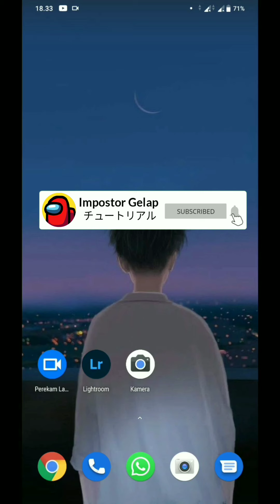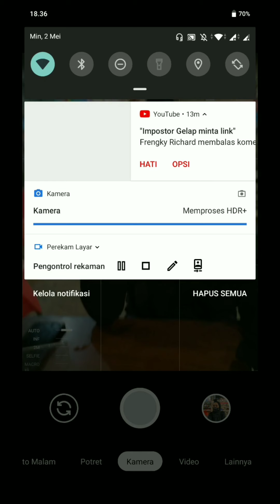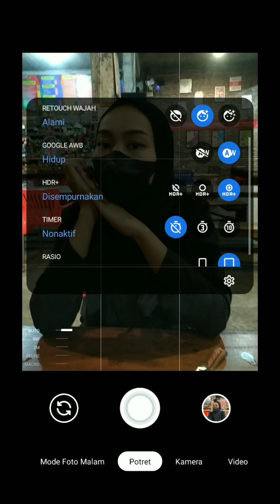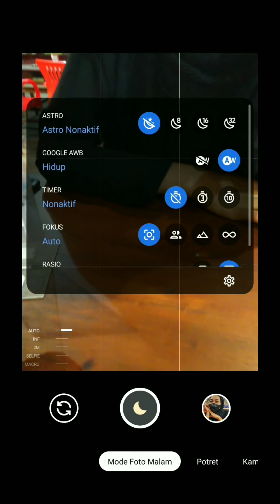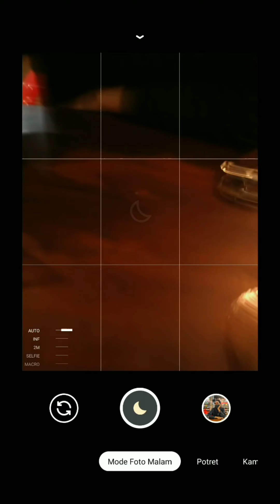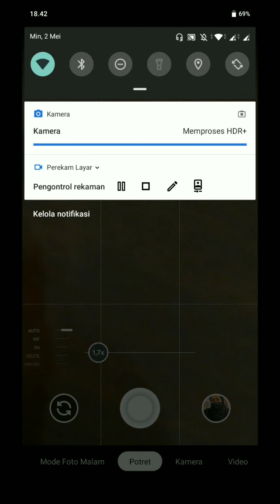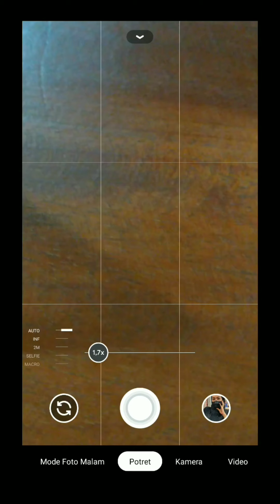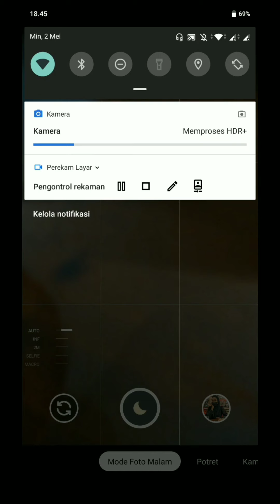Gcam Nikita 2.0 Config Bossanova 2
REVIEW CONFIG BOSSANOVA 2 TERBARU GCAM NIKITA 2.0  ‼️

📍(CONFIG DALAM BENTUK FOLDER ZIP) JADI HARUS DIEKTRAK TERLEBIH DAHULU